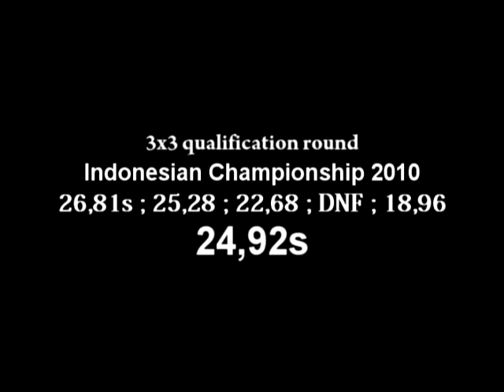SILVIO ADRIANO - 3X3 QUALIFICATION ROUND INDONESIAN CHAMPIONSHIP 2010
silvio adriano at indonesian championship 2010, 3x3 qualification round =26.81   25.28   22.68   DNF   18.96 , WCA ID = 2010SUPA01